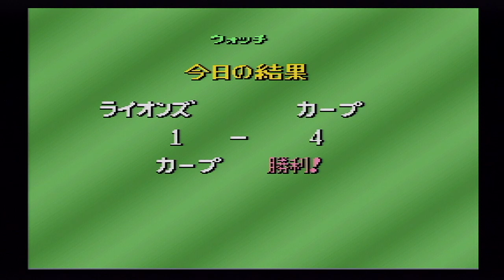『スーパーパワーリーグ(1993)【観戦モード】#12』カープ vs ライオンズ その2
【先発】カープ ささおか vs ライオンズ わたなべ ひさ
【球場】ヒロシマ